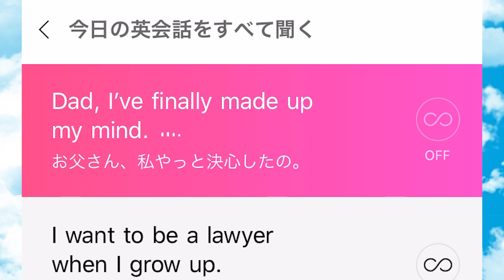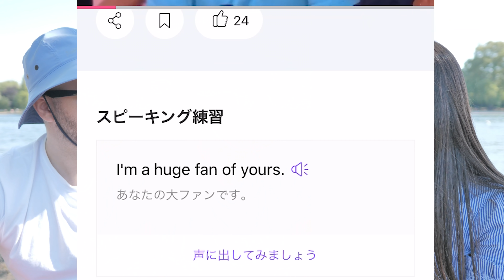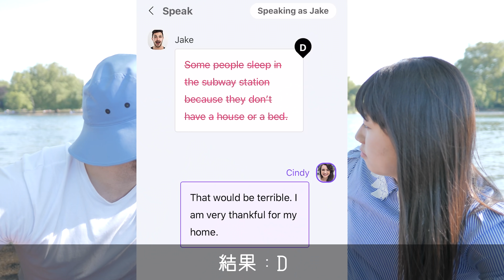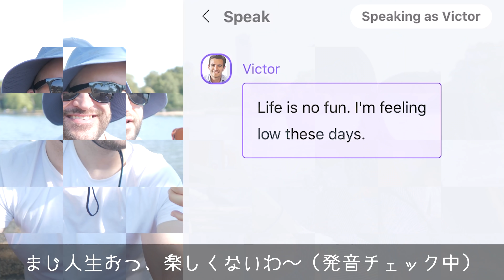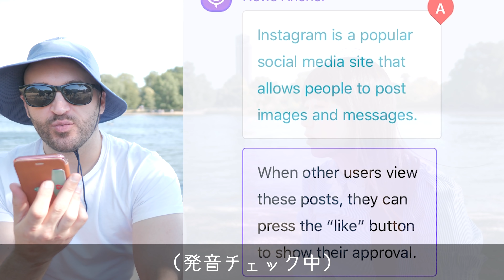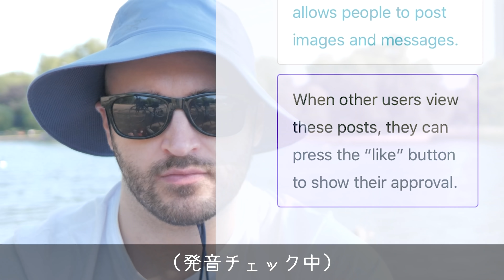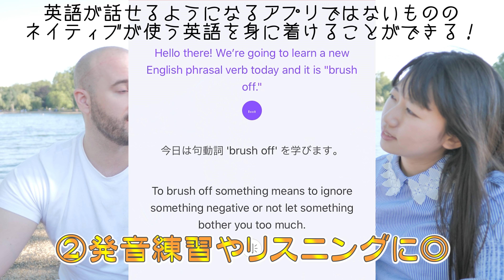教科書英語とネイティブが使う英語を比較してみた！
英語を楽しく学ぶきっかけになれたら嬉しいです。

今回はCakeとのタイアップです。
ダウンロードはこちら（ずっと無料）

華音です。今回はイギリス人のAlyと日本語の教科書英語とネイティブが使う英語の比較と、Cakeを使って発音チェックをしました。（今はもう教科書に"This is a pen"なんて書かれていないかもしれないけど、日本では有名なフレーズ。）この日は動画丸々2時間ぐらい撮っていて、本当はもっと面白いシーンがあったりするので、また別の動画として出せたらな～って思ってます！